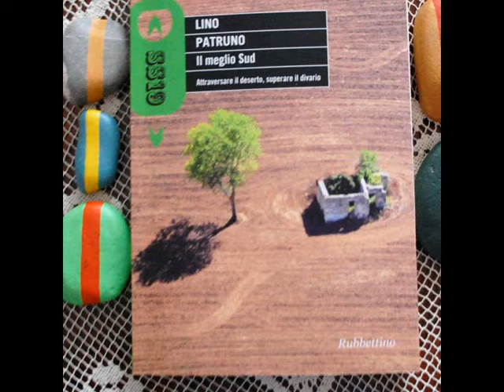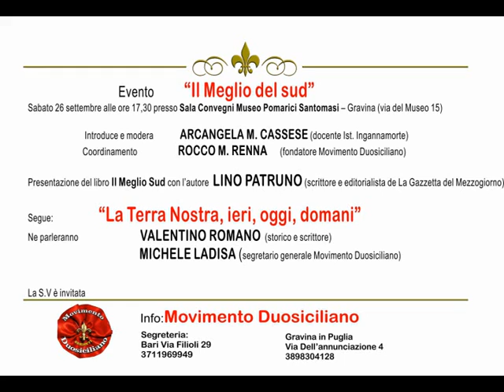il movimento duosiciliano a Gravina